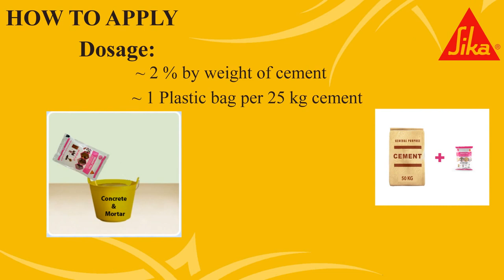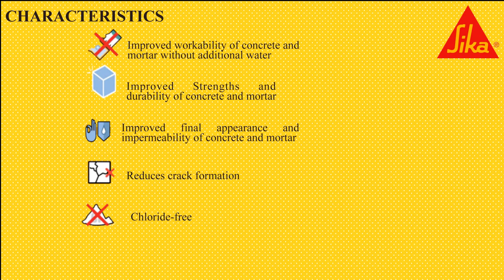Sika pink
Sikacim Pink is specially formulated unique pink coloured liquid integral waterproofing admixture for all types of concrete and mortar .